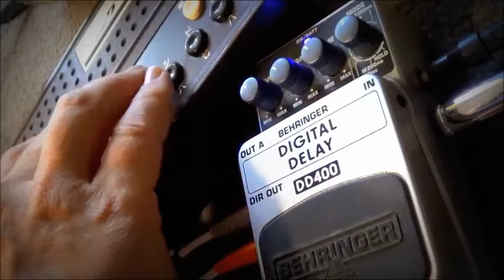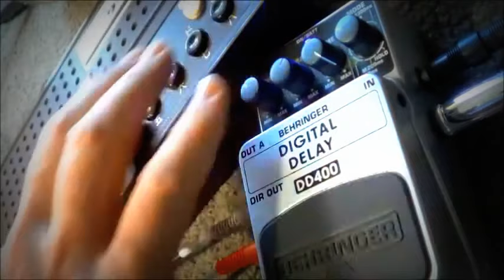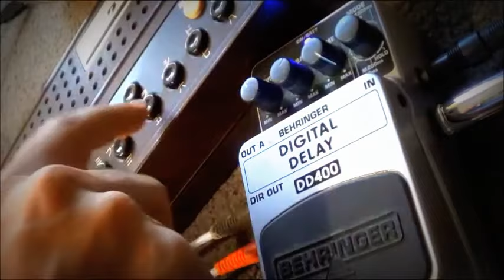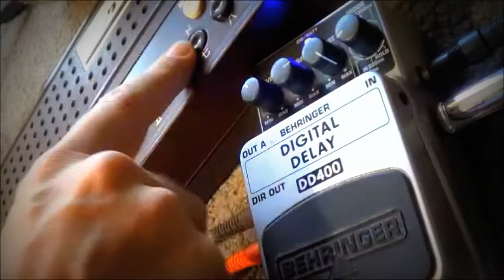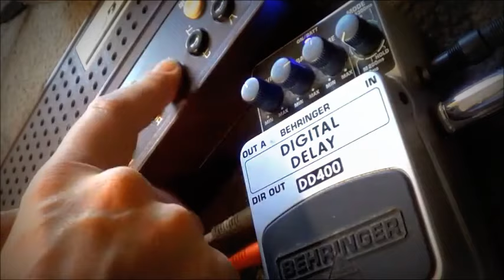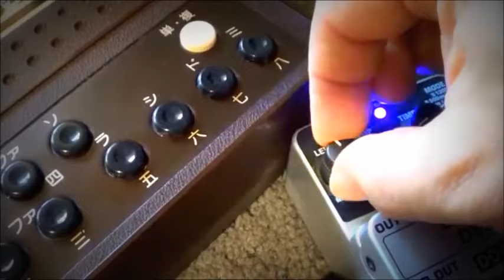Vintage Japanese synth with Behringer delay - Amazing!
I came across this fascinating vintage Japanese synth and put it with a Behringer DD400 delay pedal. The results were amazing I thought, perhaps mainly because of the strange and beautiful scales that this mysterious synth generates.